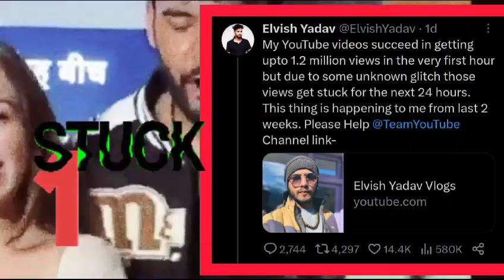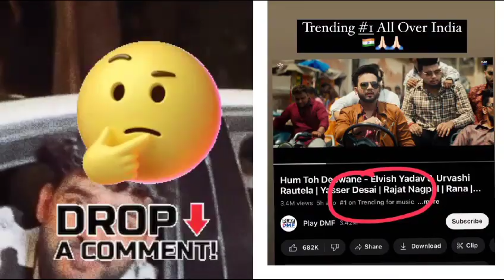fukra Insaan New projects| Elvish Yadav New song trending &more